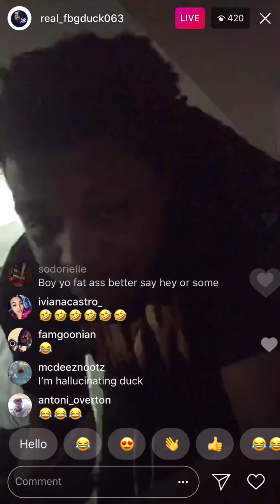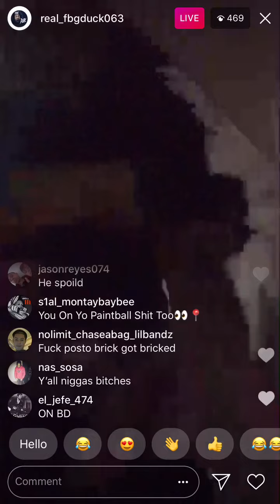FBG Duck on live with TookaGang “I USED TO ASK THE GUYS FOR 50 CENT, NOW WE SPENDING 50 THOUSAND”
STL EBT TW JARO